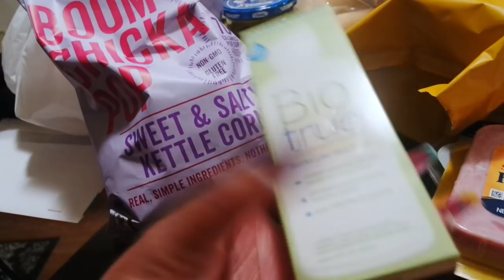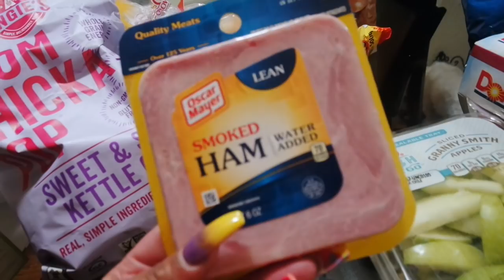Typical Thursday, Preparing for Harvey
Hi Dolls, Here is a new Vlog. I have more coming! Thank you dolls soo much for all of your love and support. Xoxo, Kooch